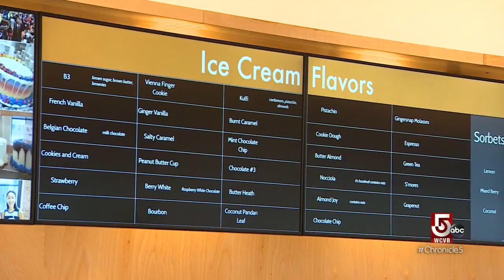The legacy of slow churned ice cream